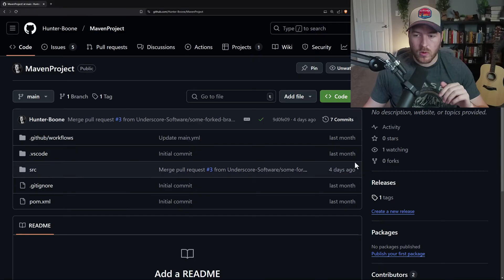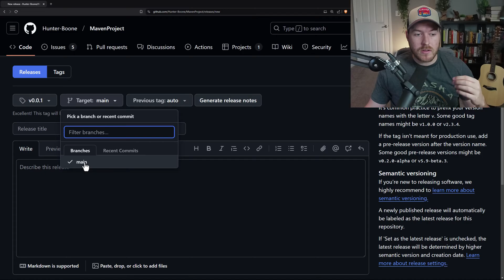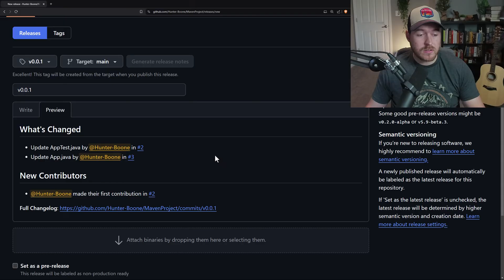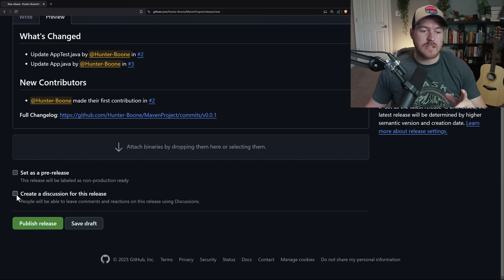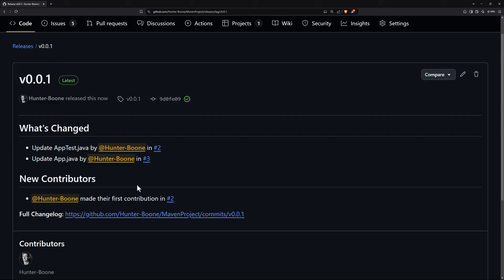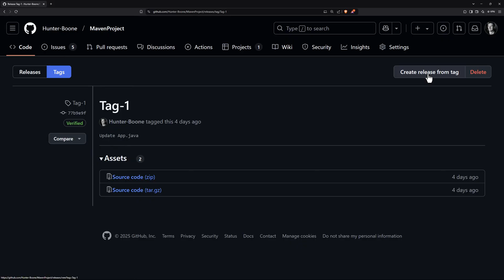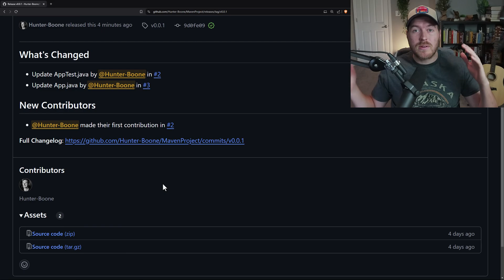How to Create a Release on Github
In this tutorial you'll learn how to create a release within Github. We go through creating a release from a tag as well as creating a fresh release without a tag